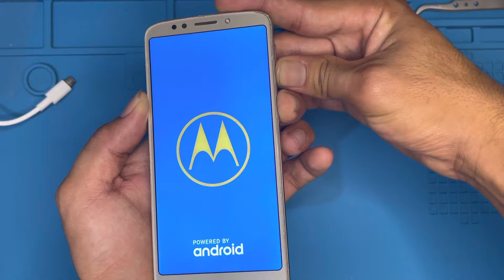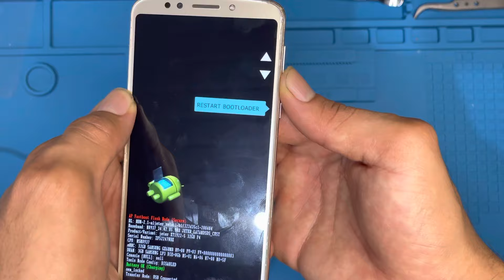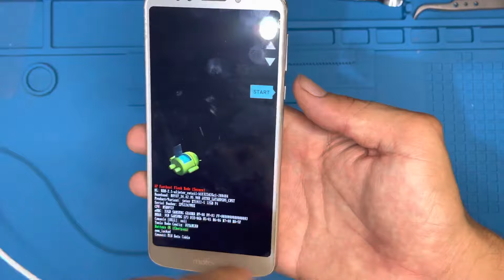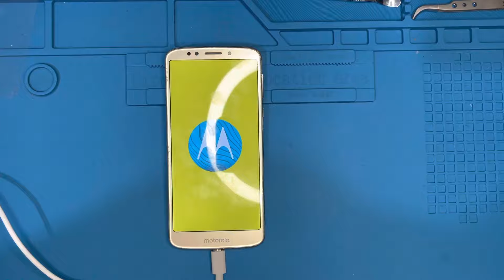CELULAR MOTOROLA TRAVOU NA TELA INICINAL? TENTE ISSO ANTES DE FORMATA! SIMPLES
veja tambem:
SEU CELULAR NAO FUNCIONA WIFI OU NAO CONECTA? TENTE ISSO PRIMEIRO ANTES DE LEVAR NO TECNICO! SIMPLES

Celular MOTOROLA com BOTAO POWER quebrado? APRENDA COMO CONSERTA EM CASA! MOTO G5, G8, E6, E6PLAY

CELULAR MOTOROLA nao liga so fica PISCANDO ou so acende o LED vermelho? TENTE ISSO PRIMEIRO! SIMPLES

Celular MOTO E6 Plus BOTAO POWER nao funciona? TENTE ISSO ANTES DE LEVAR NO TECNICO! SIMPLES!

Como LIGAR celular MOTOROLA com botão POWER QUEBRADO MOTO G2, G3, G4,G5, G6, G7, G8, E4, E5 SIMPLES!

CELULAR MOTO G5s G5sPlus G5Plus FICA SÓ PISCANDO NO RAIO OU PISCA NO M E APAGA? TENTE ISSO PRIMEIRO!

CELULAR MOTOROLA FICOU COM A TELA PISCANDO? MOTO G5S, G7, G7PLAY, G8, G8PLUS TENTE ISSO PRIMEIRO!

VEJA TAMBEM:
CELULAR FICA PISCANDO E NÃO LIGA, MOTOROLA MOTO G4, G4PLUS MOTOG7, G8, E5, E6, ,MOTOZ, Z2, MOTOX X4.

motorola nao carrega e nao da sinal de rede, todos os modelos (Muito simples). Moto g4, g5, g6, g7.

SEU CELULAR DESLIGANDO SOZINHO, QUANDO VC MENOS ESPERA. GRAN PRIME, J2, J3, J4, J5,, MotoG4play, G5.

CELULAR SEM SINAL DE REDE - MOTOROLA MOTOG5 MOTO4 MOTOG4PLAY COMO RESOLVER!